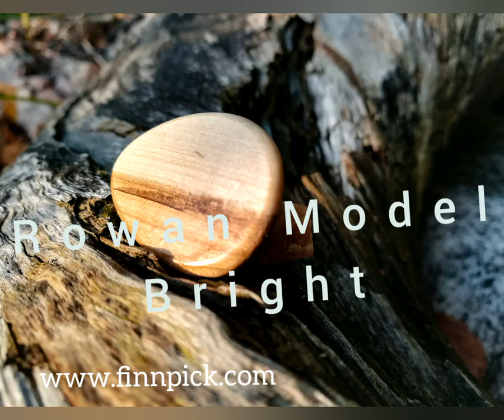Handmade guitar pick: Rowan Model Bright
This model is powerful and clear sounding pick. Rowan as a wood material has these qualities in itself but this particular model is made with long finishing methods that will increase the brightness even more. The most important thing is still warmness that separates these wooden picks from plastic ones. In Finnish folklore rowan is mentioned as a sacred tree that protected its owner from evil magic. And it truly has spicy attitude as a pick too. Works well in any playing situation but has nice attitude in soloing.